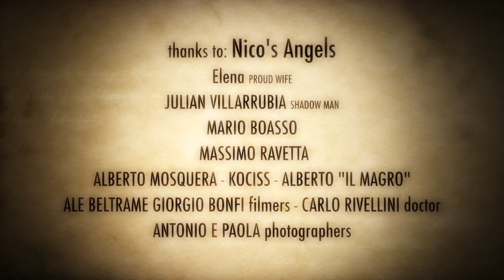Nic Dutto Baja Aragon HD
Baja Espana Aragon 2012